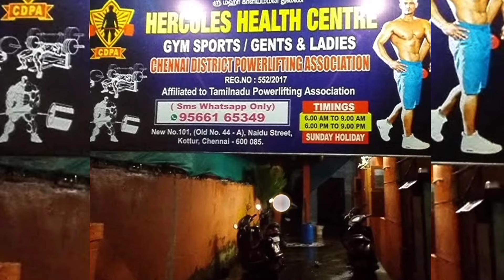Die Hard Strength💪Check✅Session | ft.S.BHAGAVATHI International🇮🇳Powerlifter | preparation🏋️training